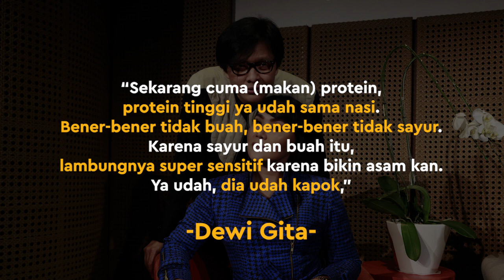Armand Maulana Tak Lagi Makan Buah & Sayur Karena Lambung Super Sensitif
KAPANLAGI.COM - KLovers,
Armand Maulana memiliki penyakit asam lambung yang cukup parah. Ia pun tak bisa memakan buah & sayur-sayuran karena penyakitnya tersebut.